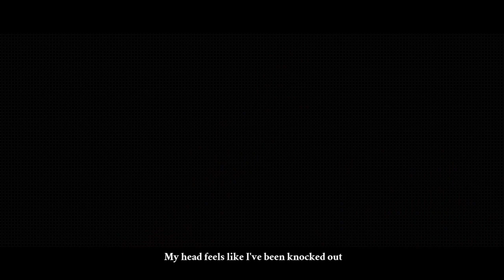I SEE ANOTHER WORLD - the other one